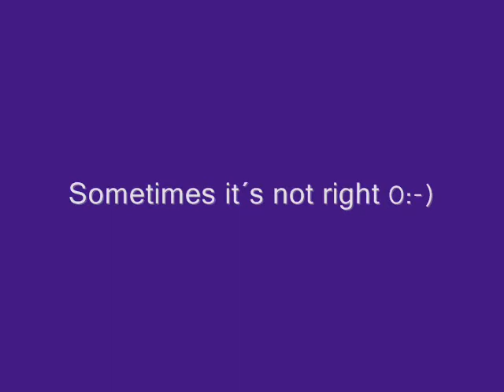Brisk Beetle Unique Forever - Kelly - Running contacts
Kelly in training of running contacts 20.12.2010.